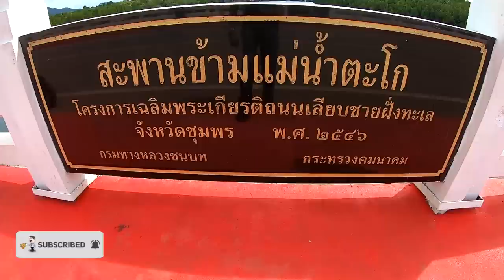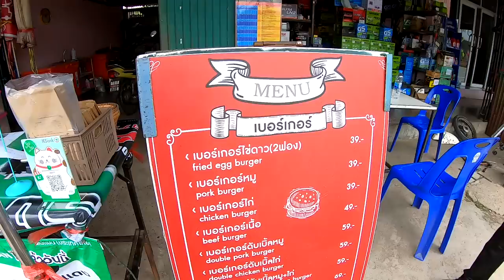Chumphon überrascht mich immer wieder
Obwohl ich schon einige Male in Chumphon war, hätte ich nicht gedacht, dass es hier so viele kurvenreiche Strecken gibt. Auf denen macht es richtig Spaß die Provinz auf dem Motorrad zu entdecken. Berge und Strände liegen dicht beieinander von den vielen kleinen Fischerhäfen ganz zu schweigen. Ein paar Tage in Chumphon werden mit Sicherheit nicht langweilig.

Im Discord könnt ihr euch in der Plauderstunde austauschen oder mit mir 😎